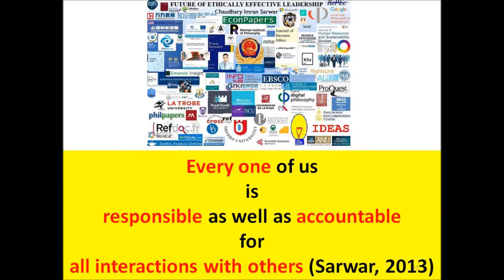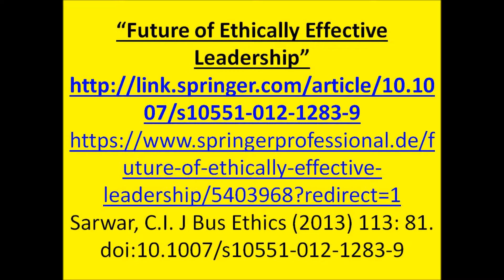Mexico Hidalgo pipeline explosion: Details of fire fighting and rescue work, 70 dead